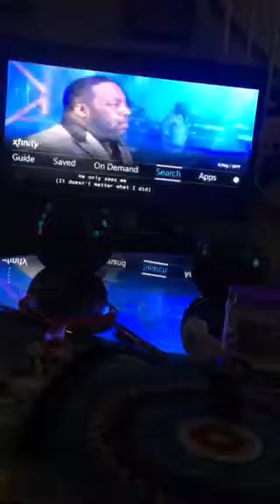Never would hv made it